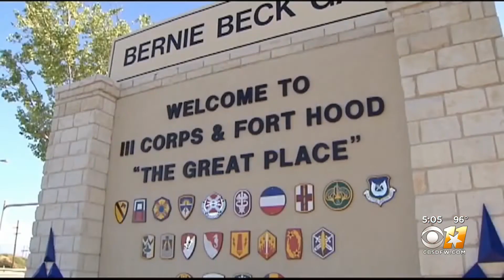Army Secretary Discusses Changes Needed At Fort Hood Following Recent Deaths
Army Secretary Ryan McCarthy spoke candidly Thursday about the changes needed at Fort Hood following recent deaths.